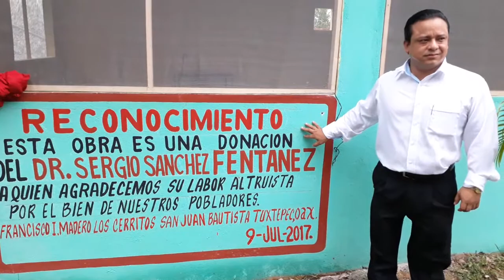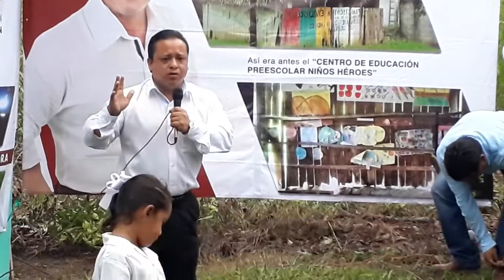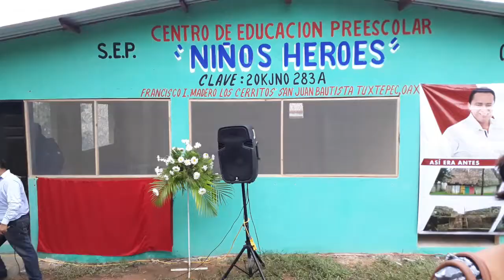Sergio Fentanez entrega aula en Los Cerritos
Con una inversión de 125 mil pesos El Doctor Sergio Sanchez Fentanez Inaugura obra de Salón de clases en escuela de Educación inicial.

Descarga nuestra APP para Android desde y sigue todas nuestras actualizaciones.